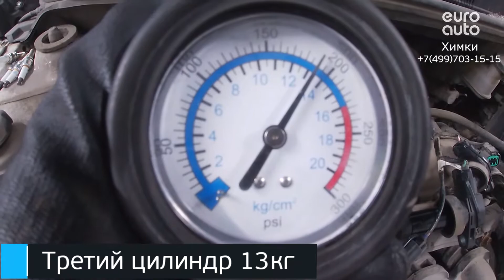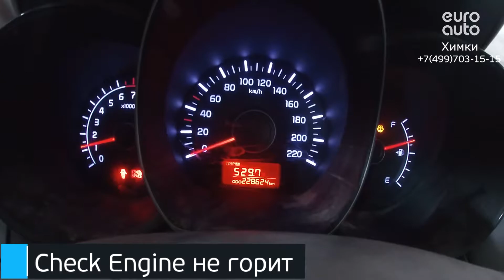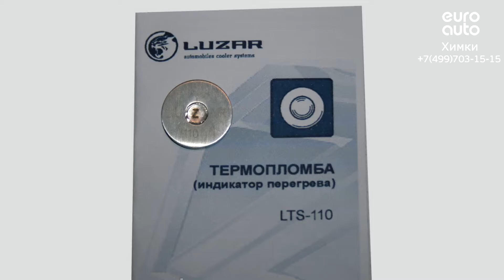Двигатель Kia для RIO 2011-2017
Описание двигателя Двигатель Kia для RIO 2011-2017
1.4Л. 16V 228624КМ. 2012Г. КОМПРЕССИЯ: 1Ц:13 2Ц:13 3Ц:13 4Ц:14 G4FA 211012BW01